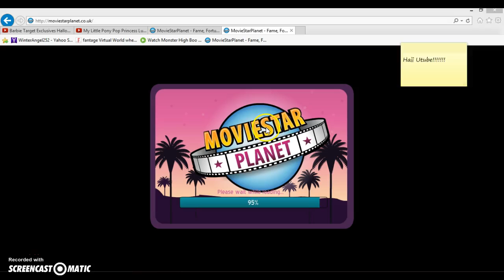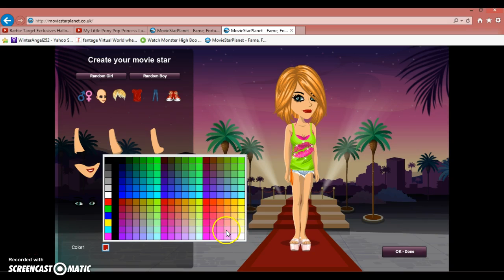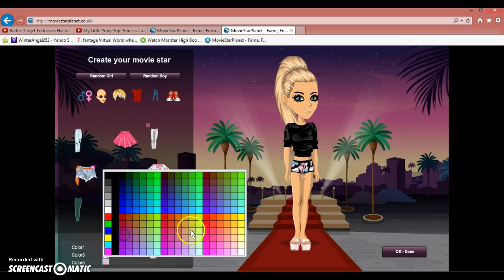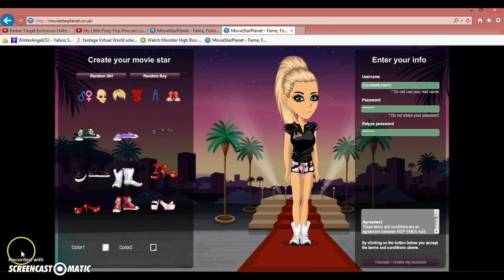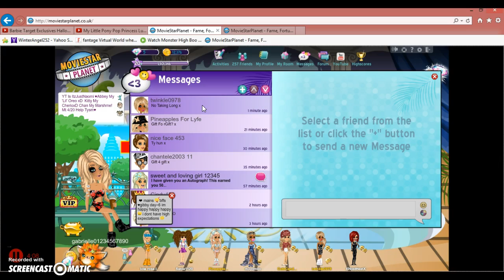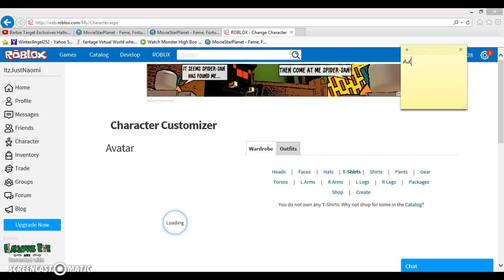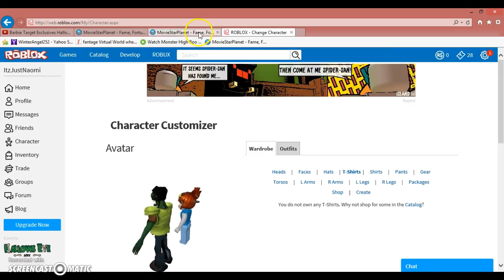How to get loads of wishy's on msp!